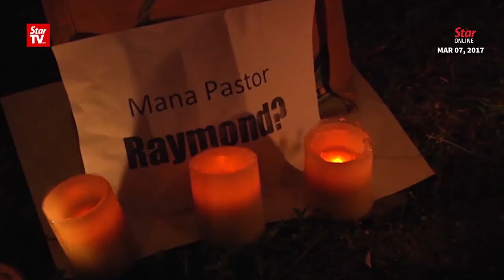Former judge heads six-man task force in Amri, Pastor Koh probe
Home Minister Tan Sri Muhyiddin Yassin on Wednesday introduced members of a special task force to probe the alleged enforced disappearances of Pastor Raymond Koh and Amri Che Mat.

The six-man special task force will be headed by former High Court Judge, Datuk Abd Rahim Uda.